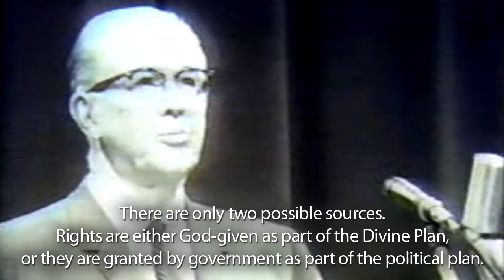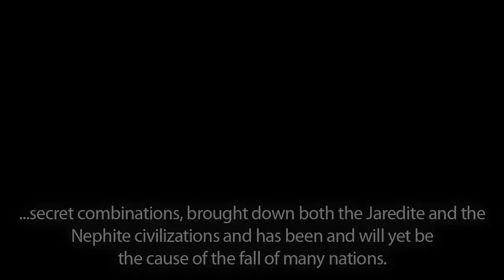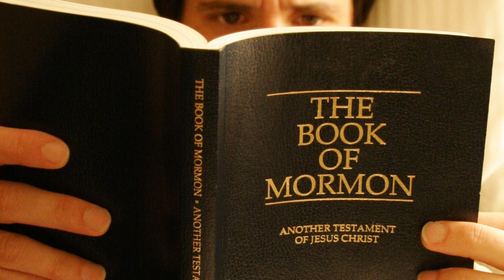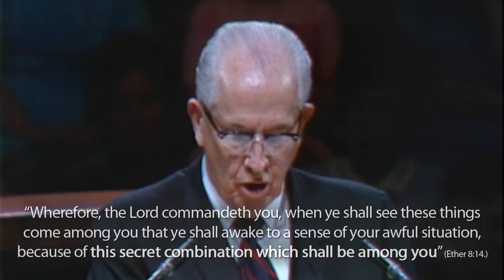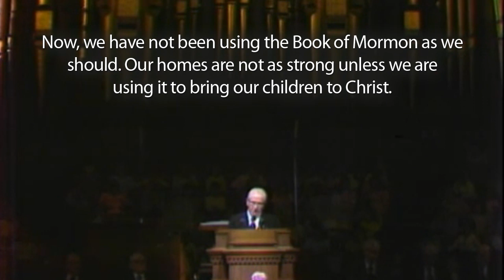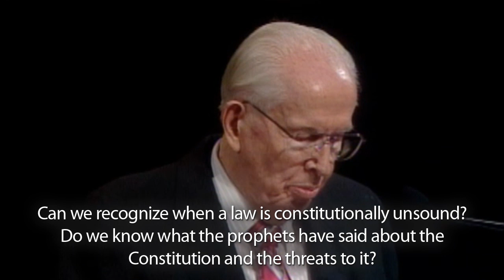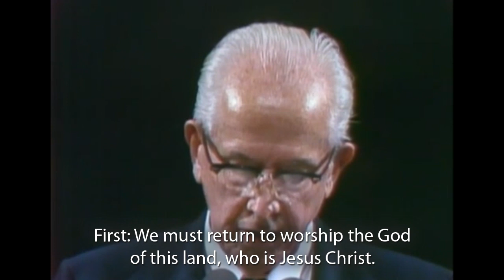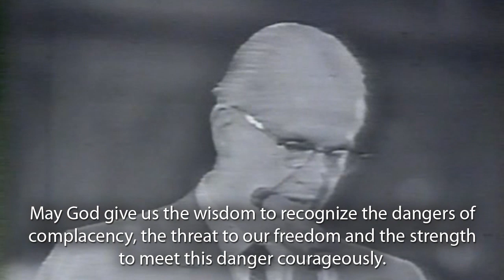The "Missing Chapter" from Teachings of Presidents of the Church: Ezra Taft Benson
The "missing chapter" from The Teachings of President Ezra Taft Benson. It highlights his teachings on the principles of freedom, Liberty, the proper role of government, and the dangers which we face in this nation and the world (including Secret Combinations).